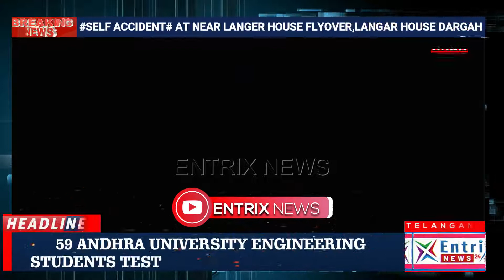SELF ACCIDENT# AT NEAR#LANGER HOUSE FLYOVER,LANGAR HOUSE DARGAH#